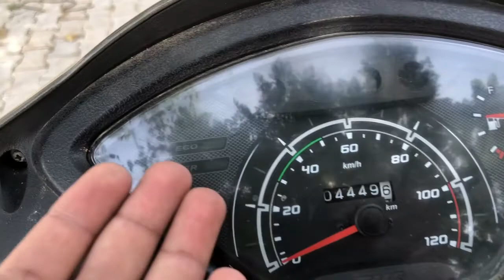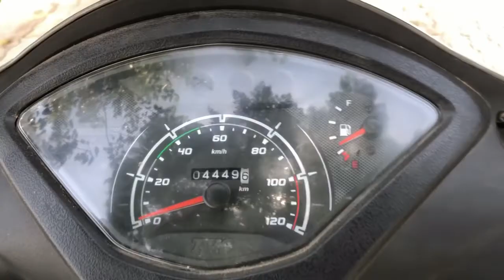सच मे बहुत दमदार है भाई ये स्कूटर । TVS Jupiter BS6 2021 Total Review